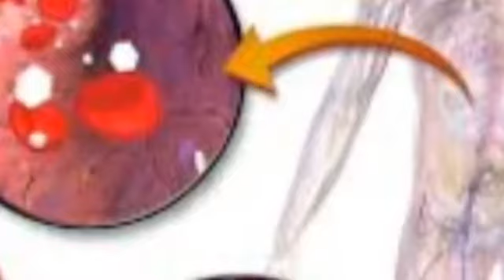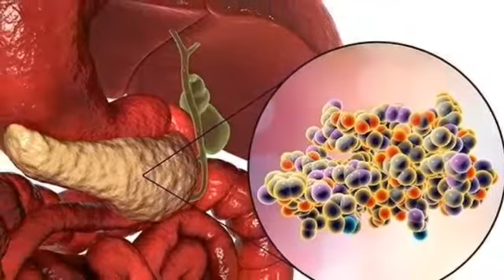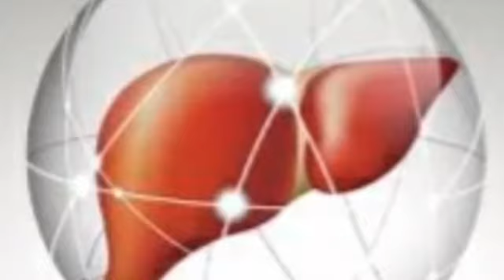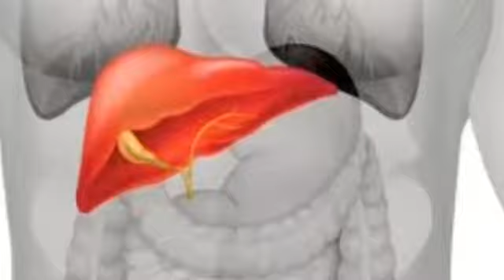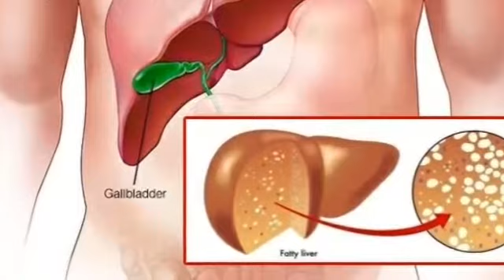7 Foods That Cleanse Your Liver | How to Detox And Cleanse Liver | Jiger Ki Safai ka Tarika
This Video Upload By 4 August 2021

 In This Video I am Telling You 7 Foods That Cleanse Your Liver
How to Detox and Cleanse Liver
Jiget ki Safai ka Best Tarika

  By || Best Health & Beauty Totky ||